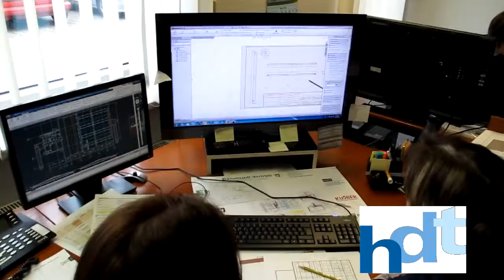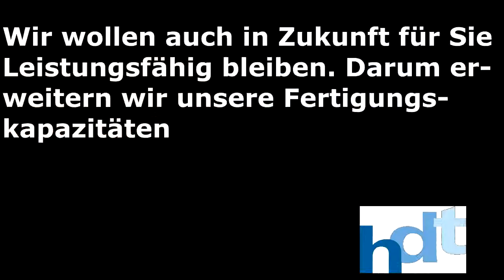hdt 2012 Produktion Neubau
Seit Anfang 2012 läuft nun schon die Erweiterung unserer Produktion in Diepholz.

Die jetzigen Produktionsräume sind wegen der steigenden Nachfrage nach und nach zu eng geworden.In Hinblick auf eine neue Partnerschaft haben wir uns bereits im Januar entschlossen den Betrieb zu erweitern.
In der neuen Fertigungshalle wird neben der Kunststoffproduktion, der Wärmetauscherbau auch noch eine ständige Ausstellung eingerichtet werden.